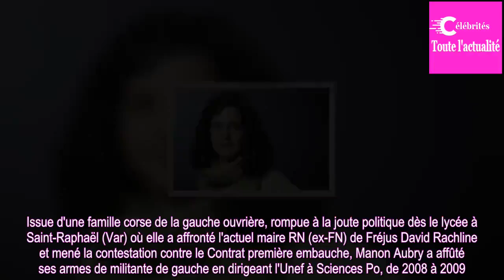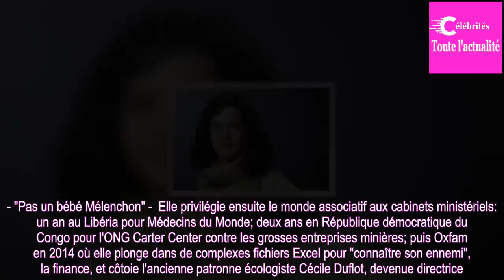LFI: Manon Aubry, quand la recrue "citoyenne" devient tête de liste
Manon Aubry, débauchée d'Oxfam par La France insoumise pour être tête de liste aux élections européennes, s'apprête à 29 ans à mener sa première campagne politique, un défi au sein d'une formation focalisée sur les "gilets jaunes" et dominée par Jean-Luc Mélenchon.Recruter des "personnalités de la s...